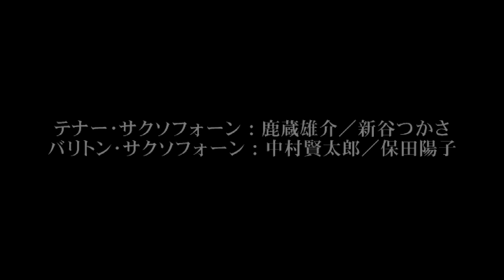オーシャン "Ocean" for saxophone ensemble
2012年9月3日(月)に東京芸術劇場コンサートホールにて行われた「服部和彦 作曲個展」4曲目『オーシャン～サクソフォーン･オーケストラのために～【改訂初演】』
Ⅰ．ディープ･ブルー
Ⅱ．ドルフィン（初演）
Ⅲ．スコール
Ⅳ．夕暮れの帆船